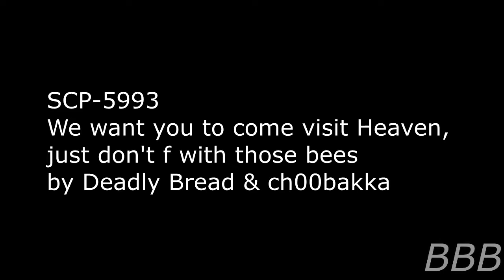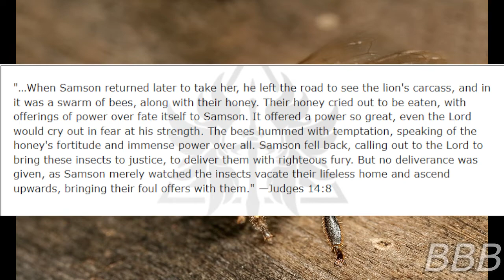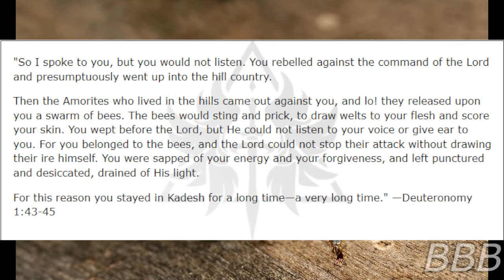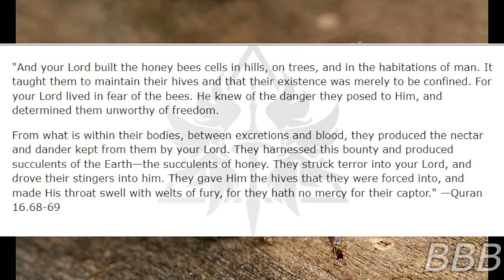SCP 5993 We want you to come visit Heaven, just don't f with those bees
SCP-5993 are Western honeybees that produces honey that have deicidal properties.